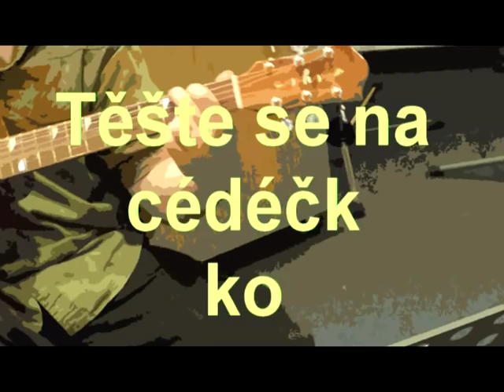Točílas NOVÉ CD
nové-CD-Točílas: KAPELA VŠECH MĚST